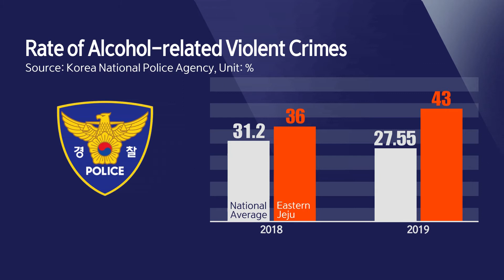210430 KCTV Jeju English News - Alcohol-related Crimes Continue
술에 취해 폭행…끊이지 않는 주취 범죄